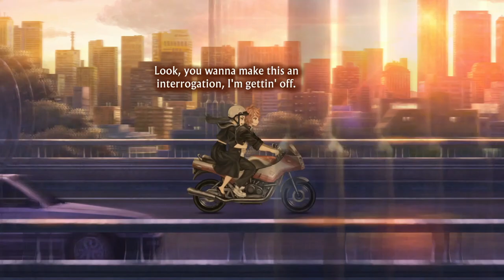13 Sentinels: Aegis Rim - Layers of Deception (End of Tutorial, Part 3)